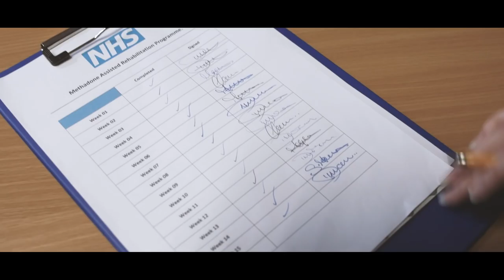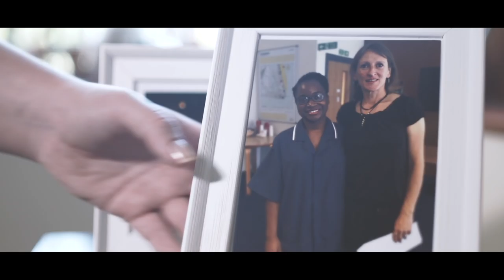Nina's Story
Nina's Story - A story of hope, compassion and recovery onto a successful future. A film based on the experience of a patient, Nina George, who was helped by a prison nurse and substance abuse workers to turn her life around

Using Ian McMillan's poetry and Tony Husband's drawings, Nina's story describes her journey from police arrest for drug offences and prison sentence to living a fruitful and fulfilling life, supported by caring and compassionate nurses.

The film was shown by Jane Cummings at the Chief Nursing Officers summit on 1st /2nd December, with Nina George in attendance to talk about her experience.